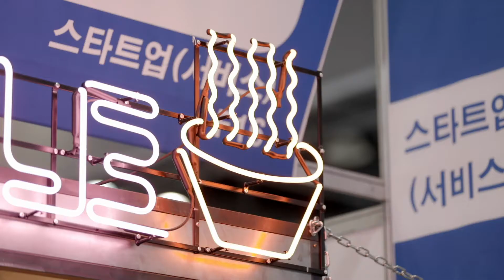Demonstration of noodle machine with cobot Indy. Tiếng Việt version.